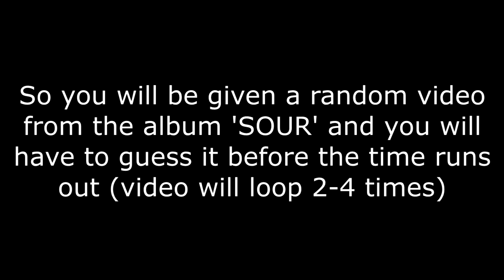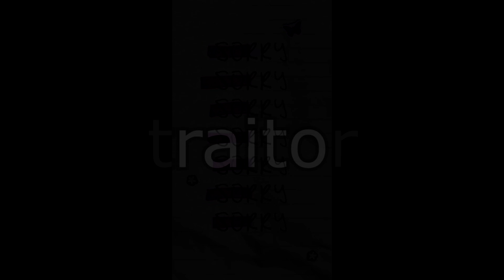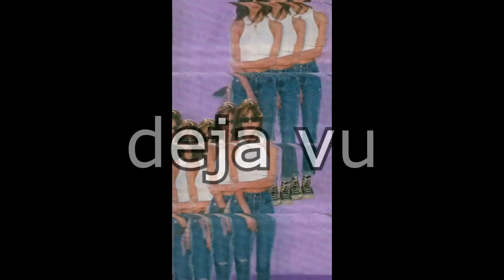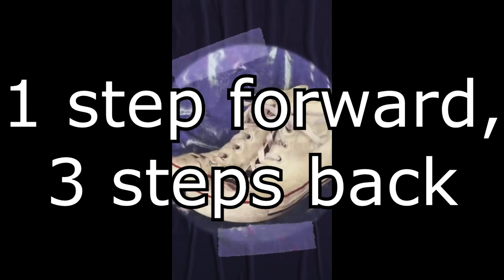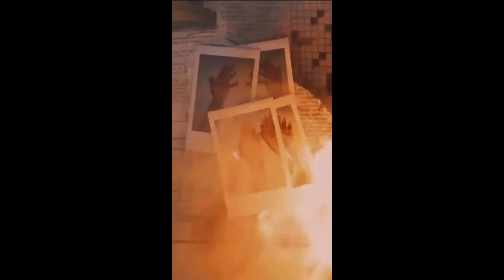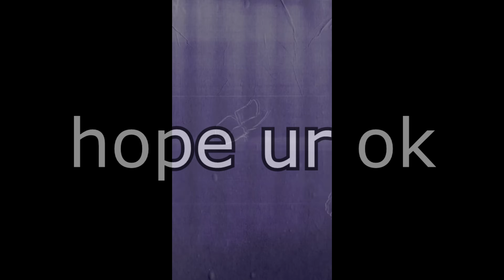Guess the SOUR Song by the Spotify Canvas (Olivia Rodrigo)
RULES/HOW TO PLAY
In this challenge, you will be given a Spotify canvas (video) belonging to one of the songs from SOUR by Olivia Rodrigo. The canvas will loop 2-4 times and you must figure out or guess which song uses each canvas. Good luck and comment your score!